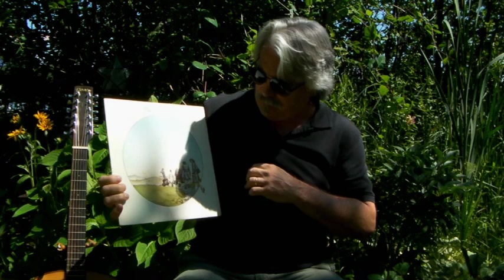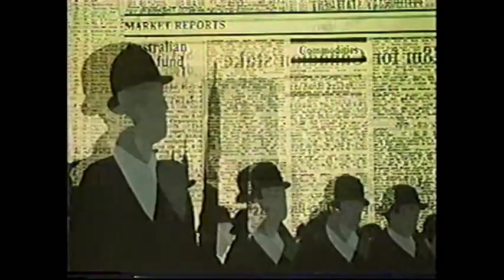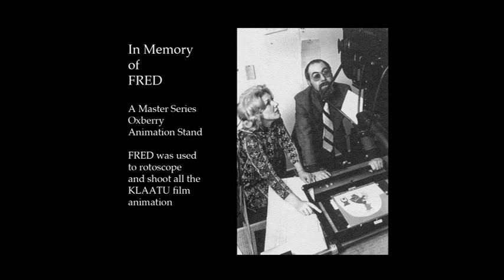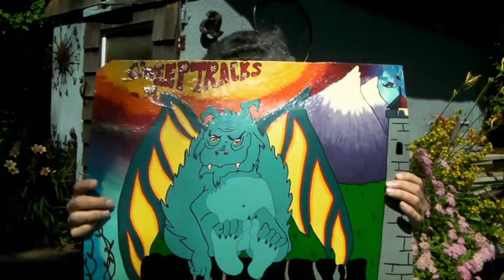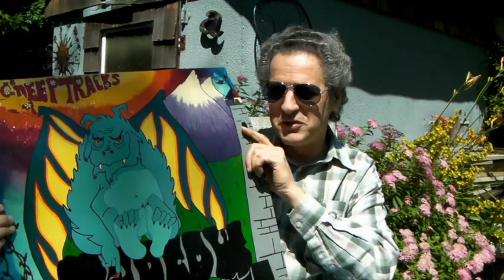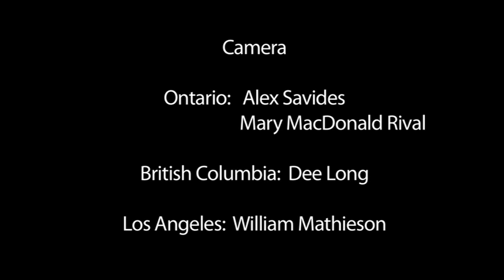Klaatu - Behind the Scenes (Sir Army Suit Bonus DVD)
0:00 Klaatu - Behind the Scenes
0:05 A Routine Day - The Interviews
9:26 A Routine Day - The Animated Rock Video
12:52 Everybody Took a Holiday - The Interviews
16:41 Everybody Took a Holiday - The Working Animation
19:39 Tokeymor Field - The Interviews
21:08 Tokeymor Field - The Working Animation
24:21 Perpetual Motion Machine - The Interviews
26:30 Perpetual Motion Machine - The Working Animation
29:16 Al Guest and Jean Mathieson - The Interviews
40:03 Klaatu - The Gear
52:25 Klaatu - The Stories
1:03:22 Klaatu Scrapbook